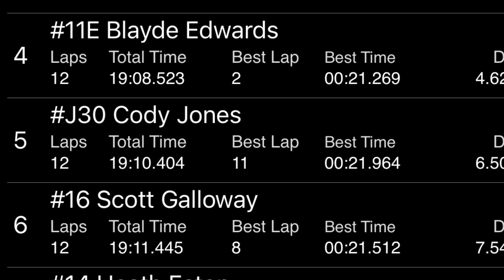6/25/2021 Thunder Bomber Futures TR Speedway